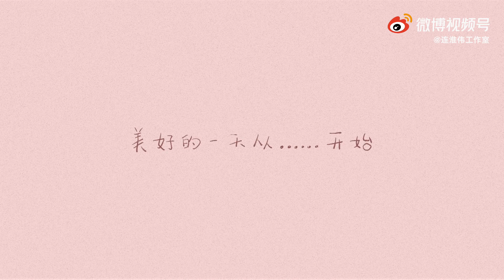[ENG SUB] Lian Huaiwei Vlog | Girlfriend POV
Calling all girlfriend Menglus! Experience a day with Lian Huaiwei (连淮伟) as  your sweet boyfriend~